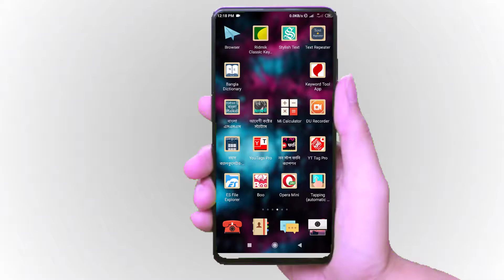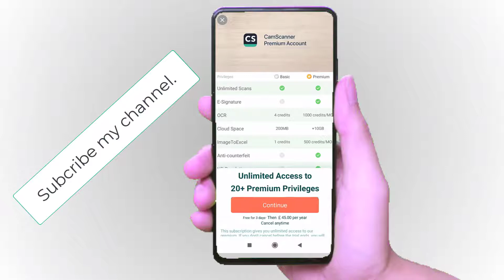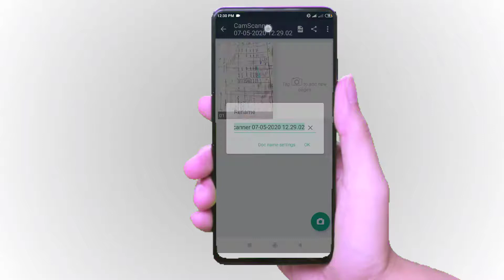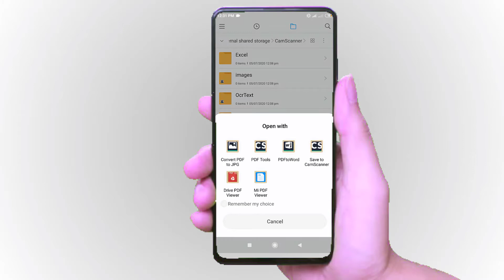Repair Old Document in mobile পুরাতন কে নতুন করুন মোবাইল ফোন দিয়ে 😊। photo color editing in mobile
Repair Old Document in mobile পুরাতন কে নতুন করুন মোবাইল ফোন দিয়ে 😊। photo color editing in mobile. How to Change Background Scanning Document Just One Click in mobile ? Remove Background in Just One Click using Android phone.

How To Repair Old Document in mobile phone  Bangla Tutorial

People also ask :
Free document scanner app for android .
camscanner how to convert photos into pdf files .
Documents from Mobile Camera .
Best Document Scanner App 2021 .
Scan Documents with Mobile .
photo color editing in mobile  .
photo color editing app .
photo editing app black and white with one color .
doc scanner se pdf kaise banaye .
doc scanner se pdf kaise banaye bengali .
how to make pdf,doc scanner app,document scanner app .
How To Scan Documents & Create PDF File For Exan .